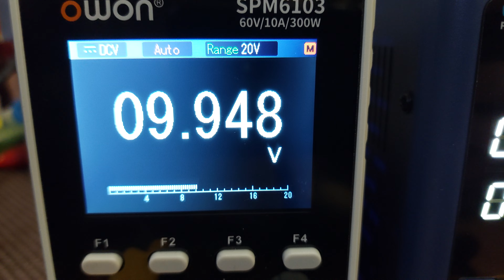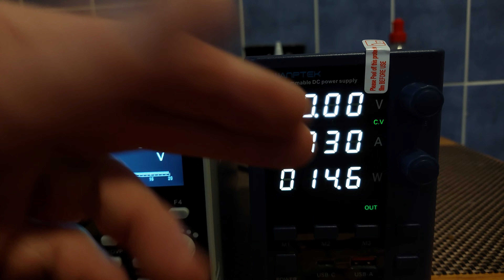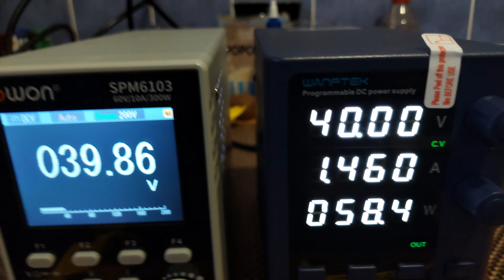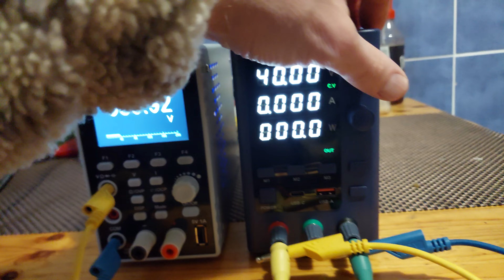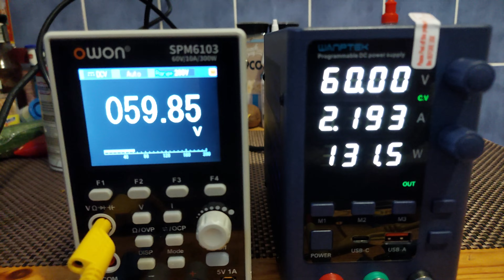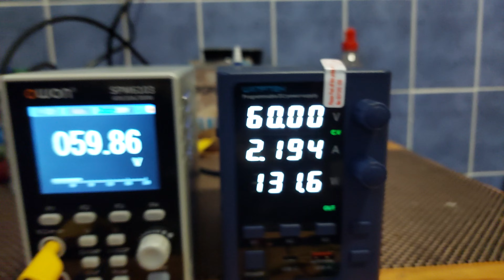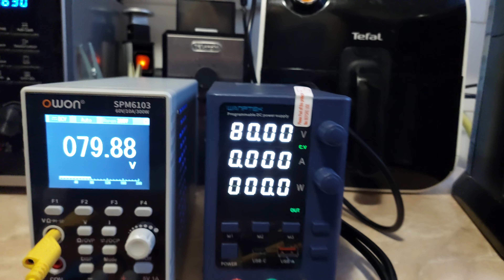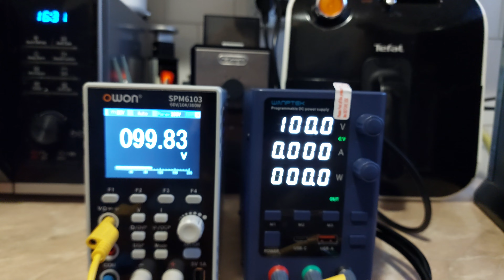Wanptek EPS1602 terhelés teszt